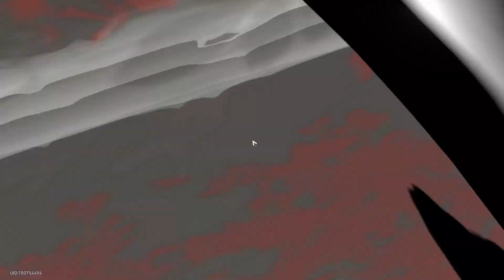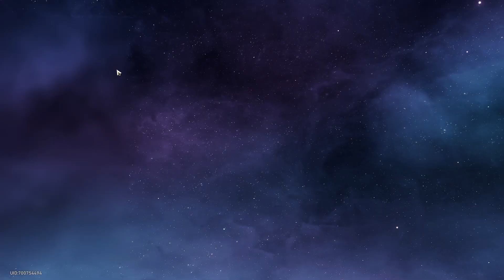【Honkai: Star Rail】Simulated Universe ► World 4 (13/13) ★ Level 50 (Success) ║#161║